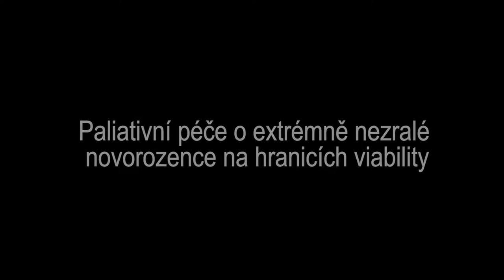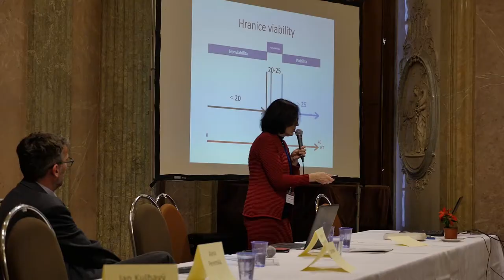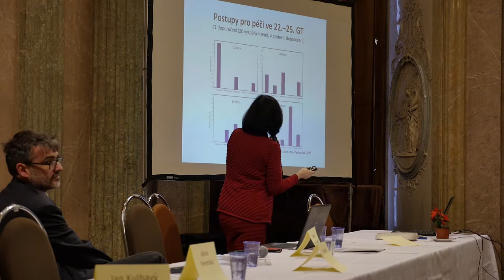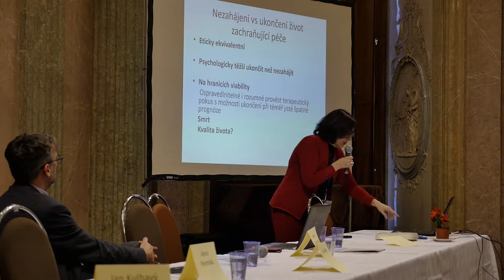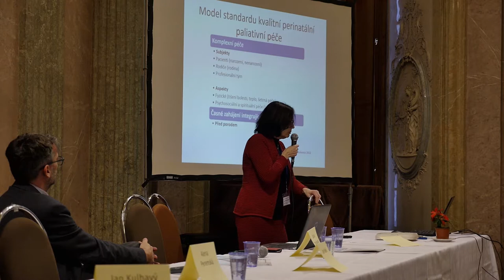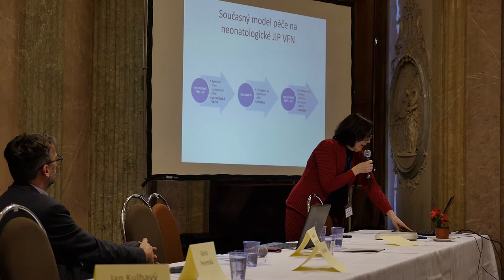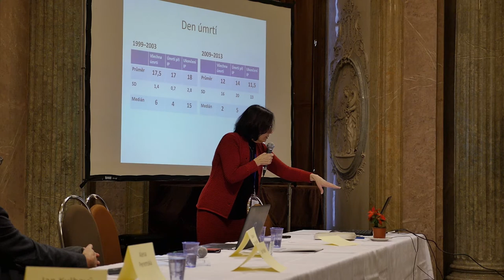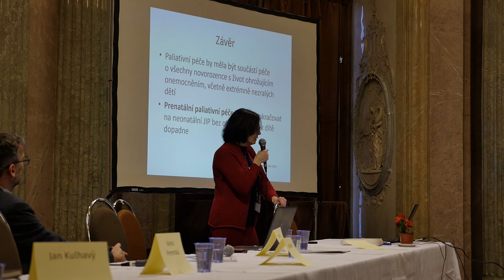III. Konference dětské paliativní péče - Blanka Zlatohlávková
Paliativní péče o extrémně nezralé novorozešnce na hranicích viability